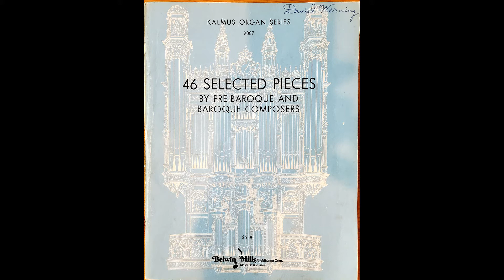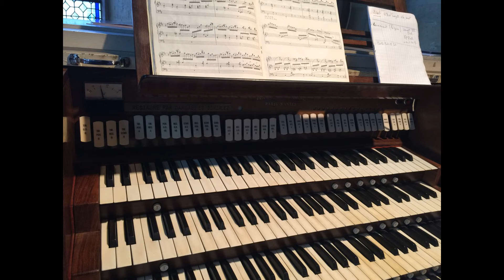"Deux Preludes" from 46 SELECTED PIECES BY BAROQUE/PRE-BAROQUE COMPOSERS by Étienne Richard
Étienne Richard (c. 1621–1669) was a French composer, organist and harpsichordist. Very little is known about his life and work. He was born in Paris and came from a family of organists; apparently he lived and worked in Paris all his life.